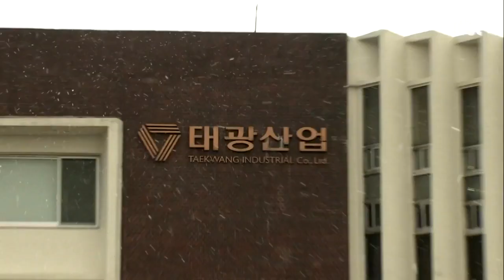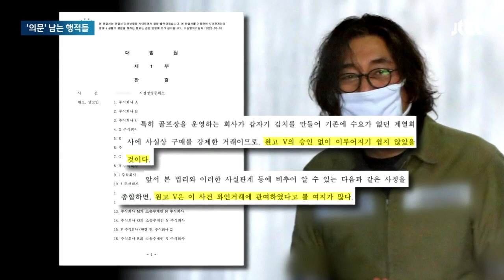태광그룹 "관련 없다"지만…이 전 회장 석연찮은 행적 / JTBC 뉴스룸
경찰이 이호진 전 태광그룹 회장을 압수수색한지 하루 만에 태광그룹이 '이 전 회장과는 무관한, 전 경영진의 비위'라는 반박 입장을 내놨습니다. 태광은 '이 전 회장은 수감 중이었다'고 내세우고 있는데 경찰은 '옥중에서 여러 영향력을 행사했다'고 보고 있습니다.